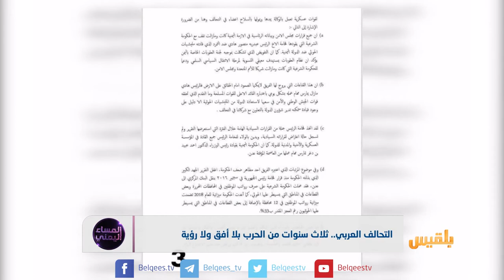التحالف العرب .. ثلاث سنوات من الحرب بلا أفق ولا رؤية | تقرير: منصور النقاش